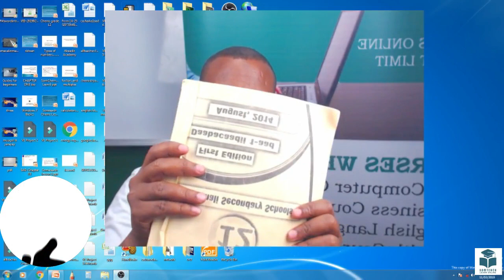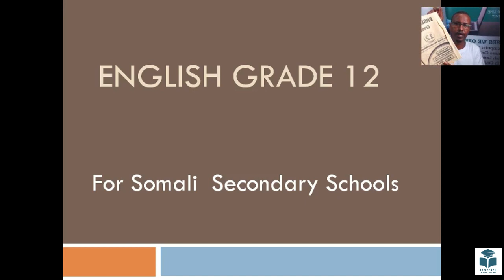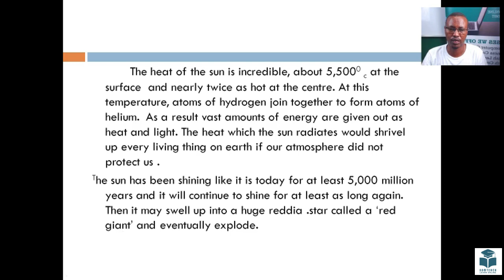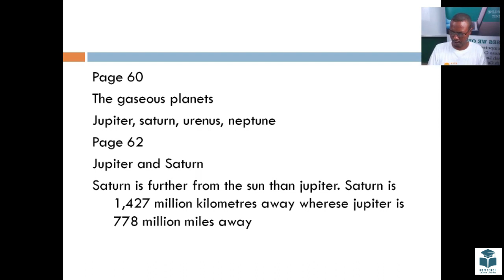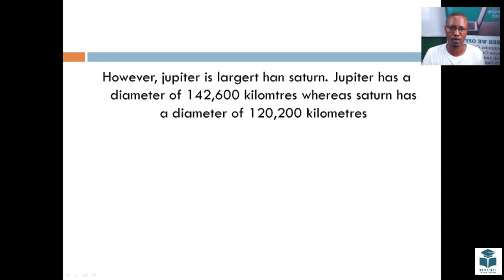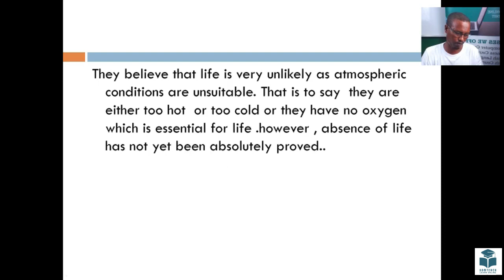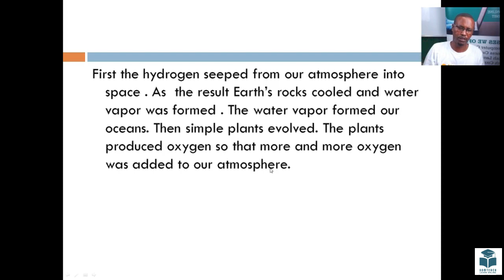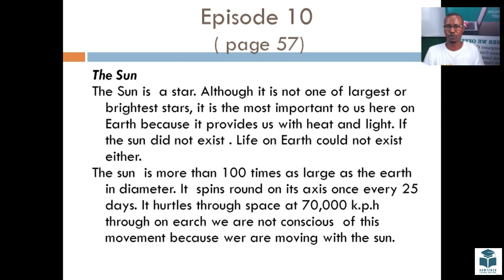English Grade 12 episode 10